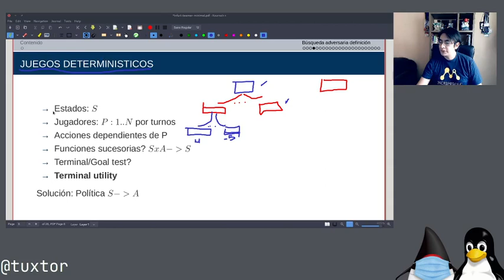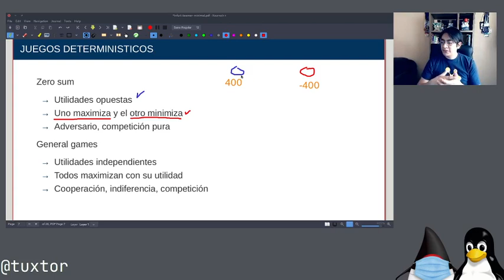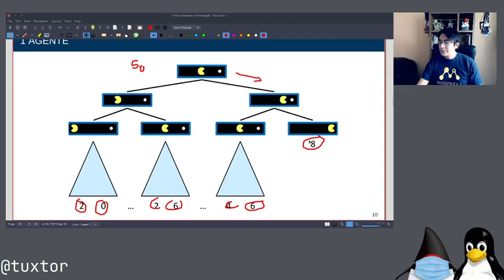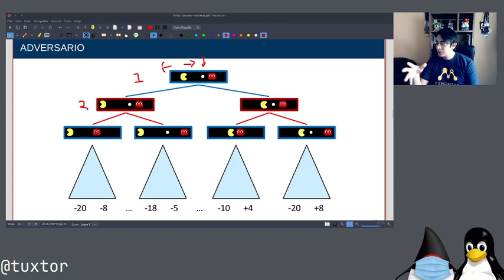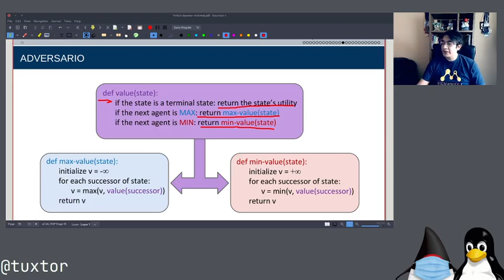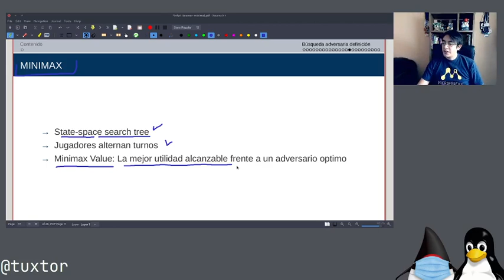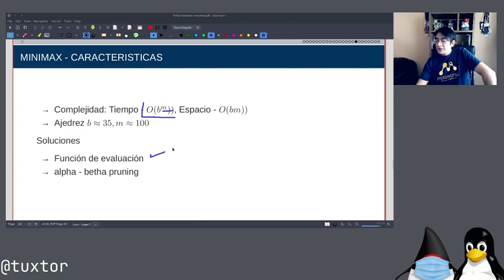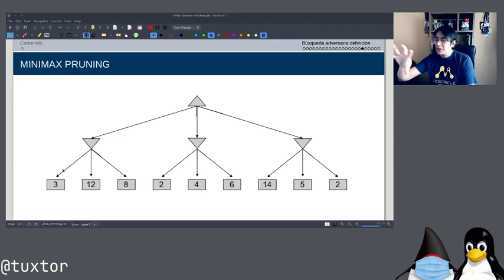Introducción a Game Trees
En este video realizamos una introducción a Game Trees, sus posibles usos y caracteristicas